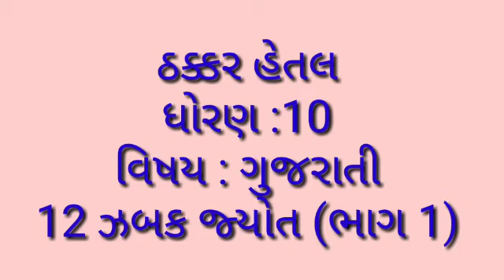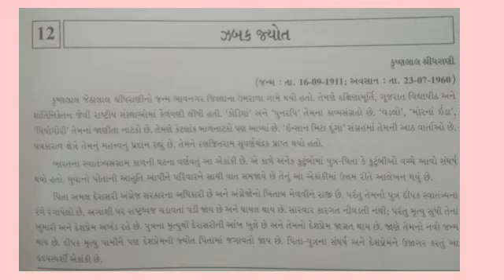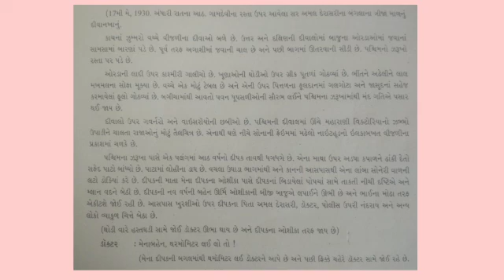22/10 Std 10 Gujarati Unit 12 Jhabak Jyot part 1 by Hetal Ma'am